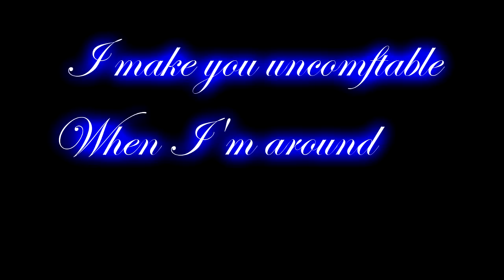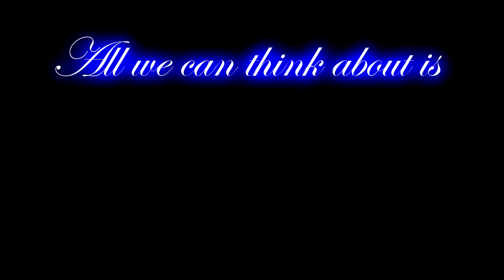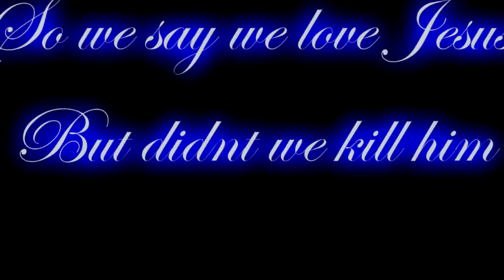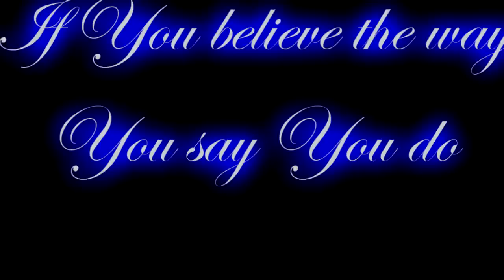Plumb Unlovable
i do not own the material but like the song :)